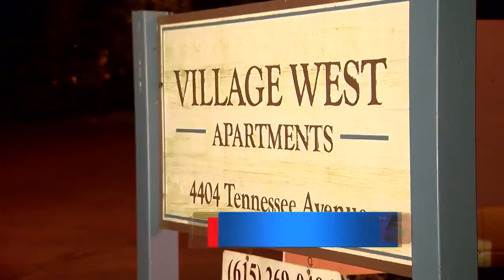Suspect Sought In West Nashville Home Invasion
The search for a suspect is underway west of Nashville after a victim was shot multiple times in an apparent home invasion.